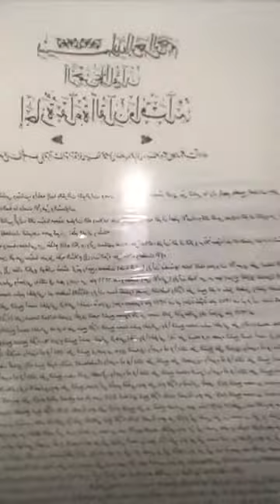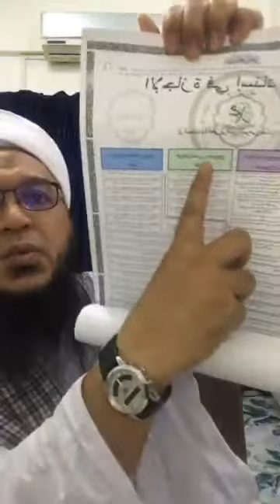Siri 37 : Midrajul Fawatih Syarah Misykah al Masobih ; Maulana Hasnul Hizam.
Siri 37 : Midrajul Fawatih ; Maulana Hasnul Hizam.

Pengajian Kitab Midrajul Fawatih.
Syarah Kitab Misykah Al Masobih.
Karya Maulana Hasnul Hizam B. Hamzah.

Oleh Maulana Hasnul Hizam Hamzah.